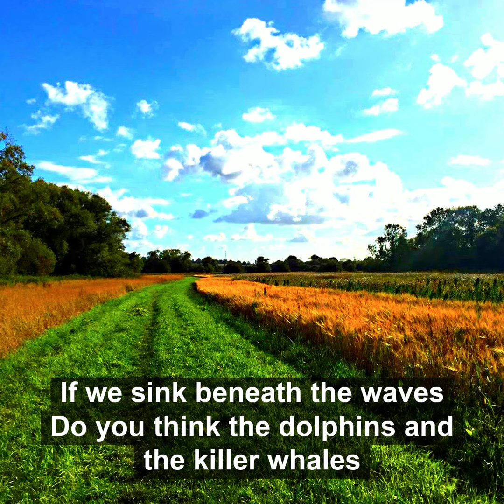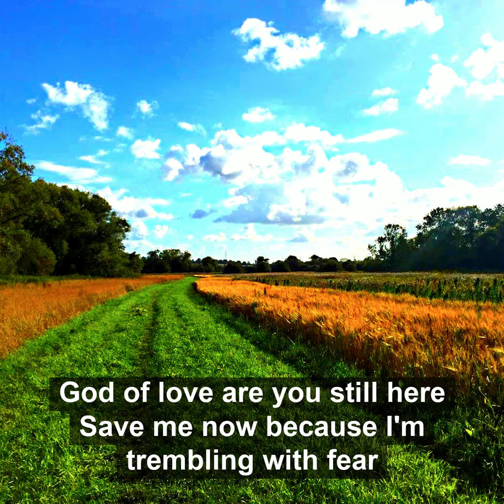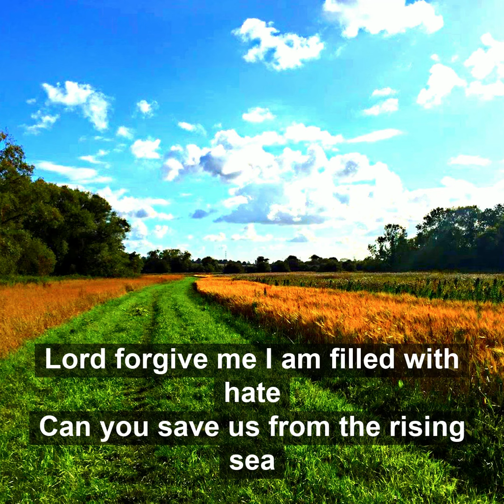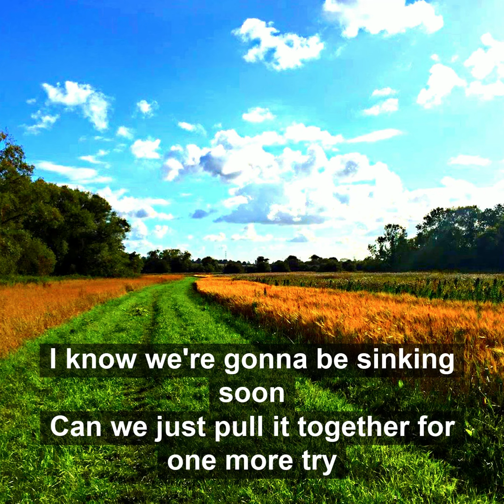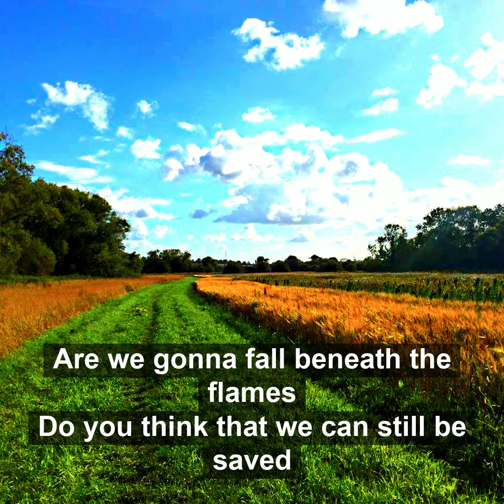Jonathan Lu - Modern Plagues and Crashing Waves (Karaoke)